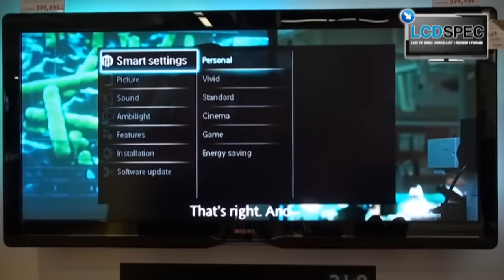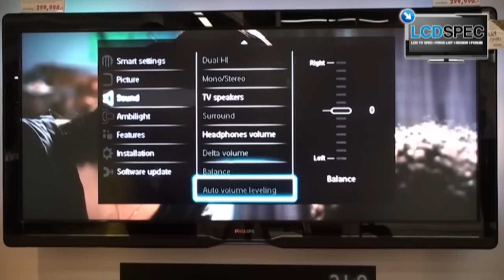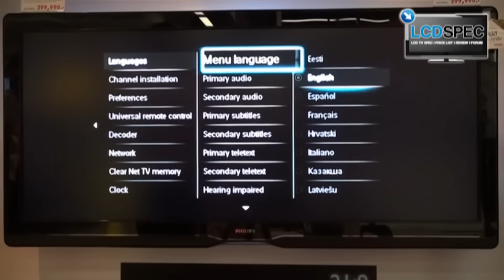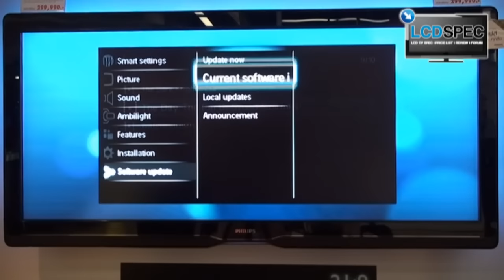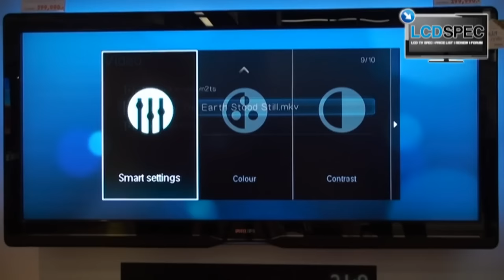Philips 56PFL9954 User Interface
A closer look at Philips 56PFL9954's intuitive user interface.